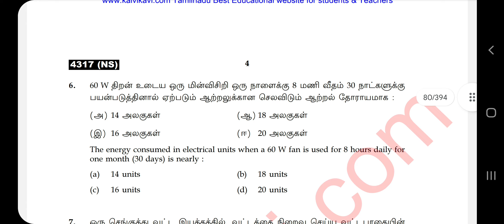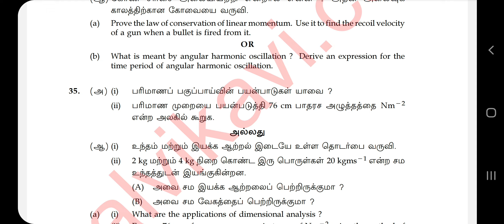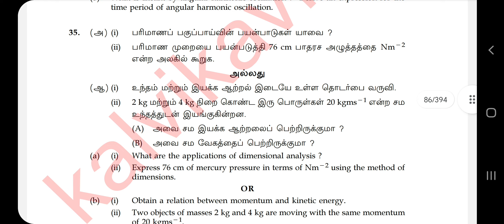11th Physics Public Question paper 2023 | Important Model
11th Physics Public Question paper 2023 | Important Model